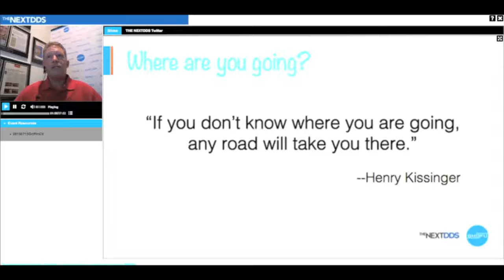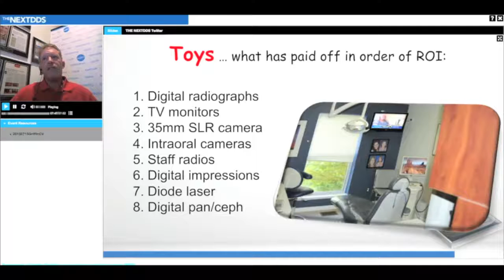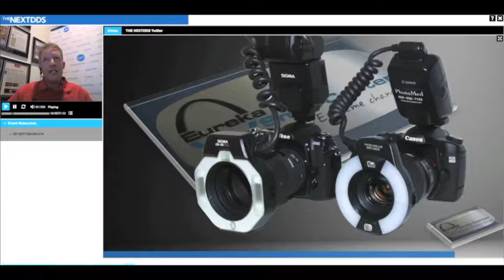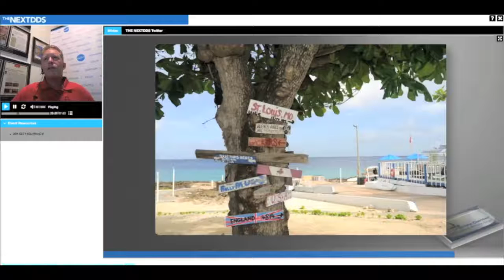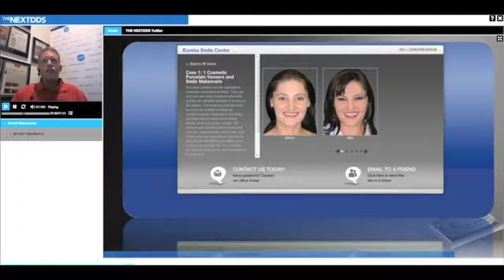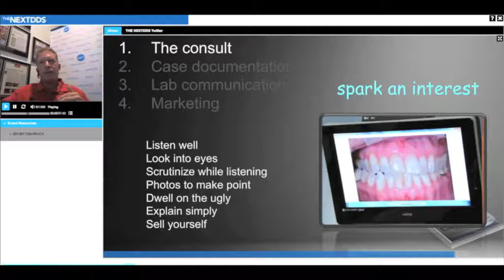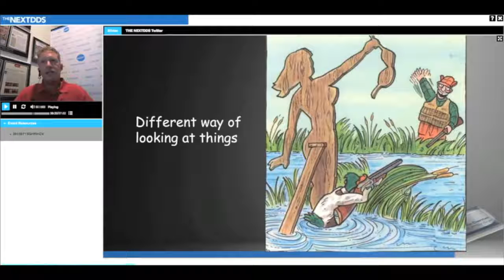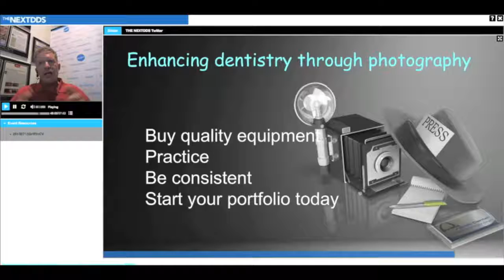Excellence in Digital Photogaphy & Case Acceptance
Dr. Jack Griffin discusses with us best practices of utilizing digital photography in your future dental practice and why digital photography is important in many aspects of dentistry.